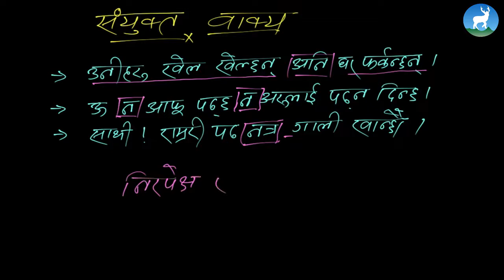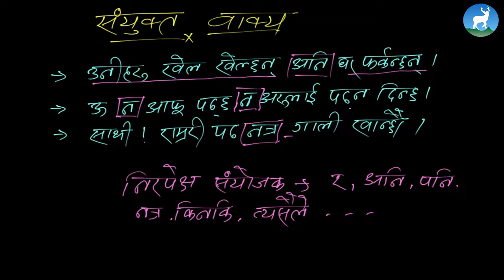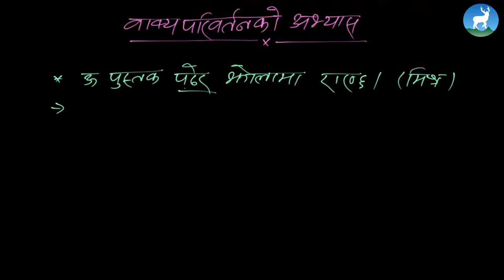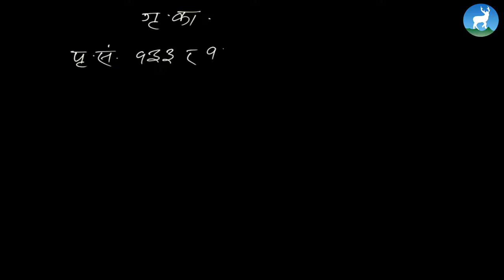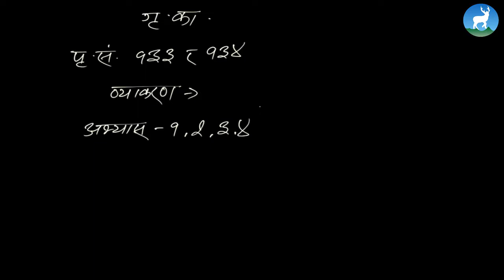Nirmal Paudel - संरचनाका आधारमा वाक्यका प्रकार - Class 10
Nirmal Paudel, a Nepali teacher from Deerwalk Learning Center teaches संरचनाका आधारमा वाक्यका प्रकार from Grade X - Nepali.